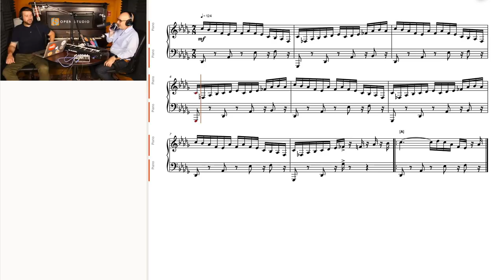Modal Playing: Where Do You Place the Notes? - Peter Martin & Adam Maness | You'll Hear It S3E125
Got modal? We sure do! Peter and Adam talk about what and where to place notes when playing modally. Wanna send a SpeakPipe of your own? Check out the bottom of the

Be one of the first 20 people to leave us a rating or review and you can score a FREE You'll Hear It sticker.

Soundslice is a web-based music-learning software that is a hybrid audio player and notation viewer that syncs music notation with real audio. And check out our Slice of Emotion In Motion (the You'll Hear It Jingle)!

You can get our podcast on Apple Podcasts, Google Podcasts, Spotify or wherever you get your podcasts.